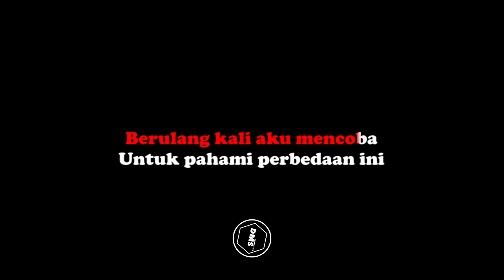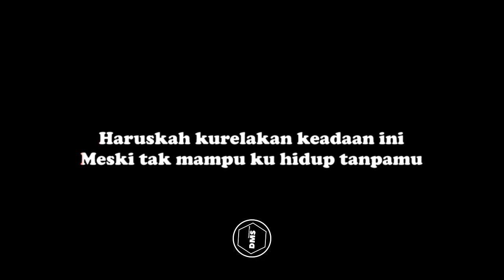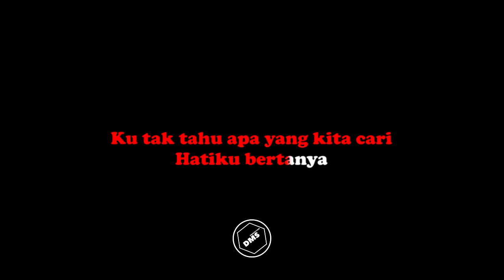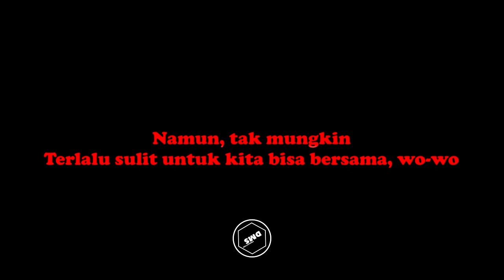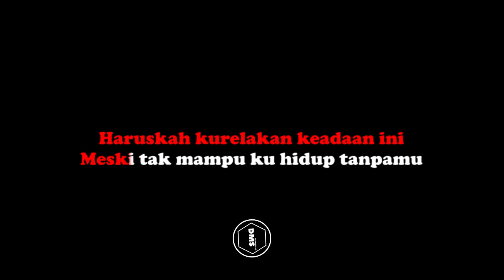Hidup Tanpamu - Keisya Levronka (Karaoke Akustik Gitar) Male Key | Mungkinkah kujalani hidup tanpa